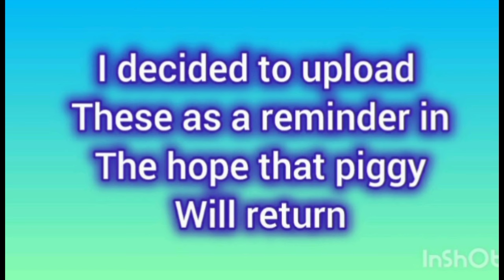Piggy Build mode: The Discovered Journey Chapters 6,7 & 8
Piggy Build Mode series: The Discovered Journey!Chapters 6,7 & 8! Remastered Piggy videos but just listen to that awesome music!